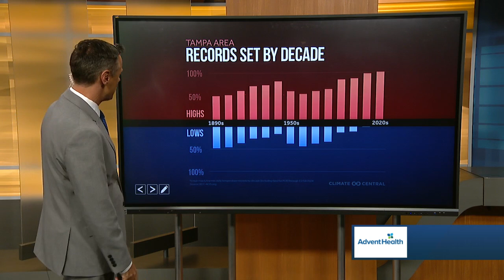Climate change is impacting Tampa more than any other city, analysis shows